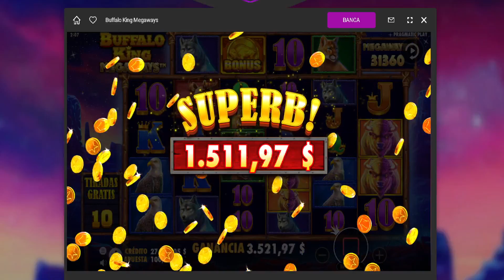🎰🎰SLOT Buffalo King Megaways HIGHROLLER BONUS CASINO EN LÍNEA 😉🤤